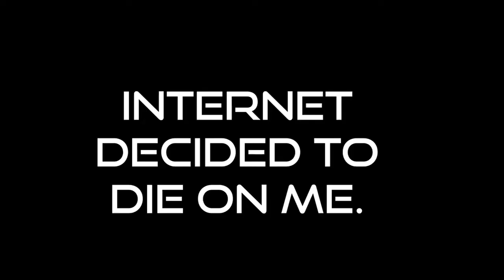Squad Pod Ep. 21: The Drinking Episode (Drunk Stories & Wyatt's Playstation 5)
Squad Pod is now officially 21 weeks old! To celebrate we decided to celebrate by all having some drinks throughout the entirety of the show. The result was the longest episode we've had, and definitely one of the best! Tons of drunk stories from the past, talking about getting older, and Wyatt telling us how his new Playstation 5 has been (unboxing video coming soon!).

Check out our Anchor page to see where our podcast is available

Like Video Games? Tune in for Squad Night every Monday night and hang out with us while we play some games LIVE on Twitch

Vernon's Instagram (video gaming clips from the whole group in nice edits)